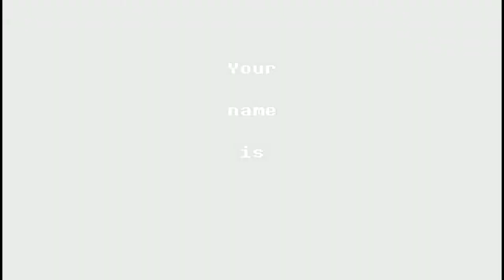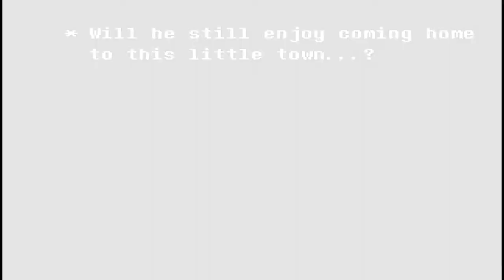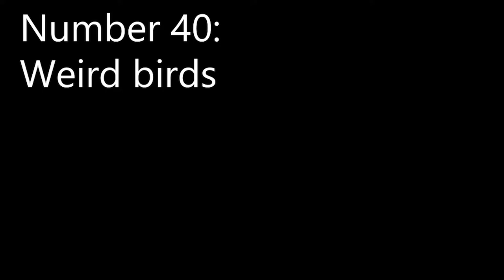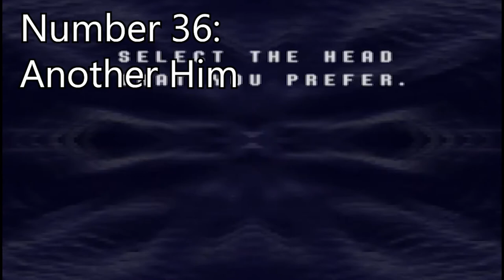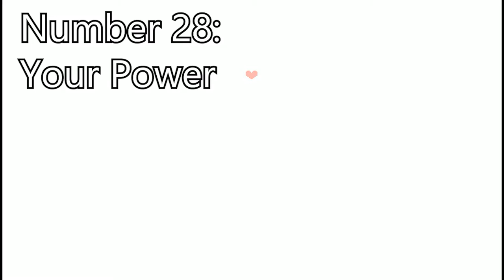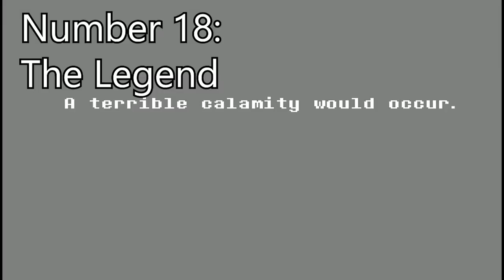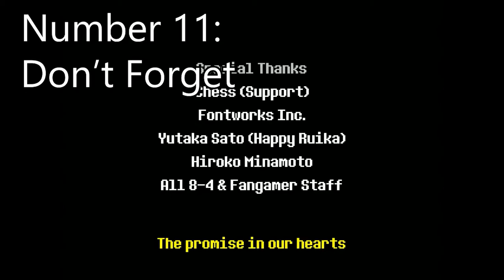EVERY DELTARUNE SONG RANKED (Chapter 1)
I'm doing one of these again lmao. Deltarune if you didn't know is the sequel to Undertale, so you know what that means. MORE SONGS. It's time to rank these bad boys from worst to best and this time it's only 40 songs. hooray. Be sure to enjoy the video, like, subscribe, and umm yeah enjoy it.

Also again I did not want to replay the games as again I wanted to save it for my Twitch when I stream it, so here's where the footage came from: